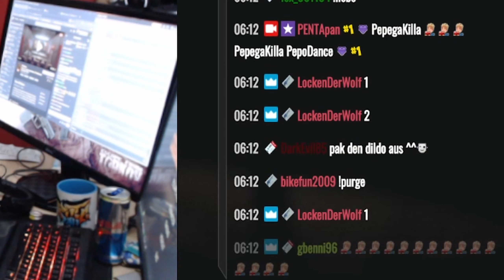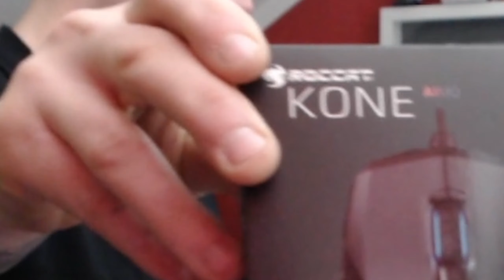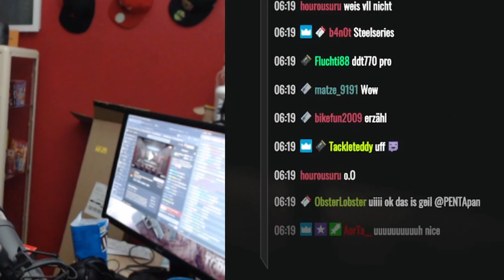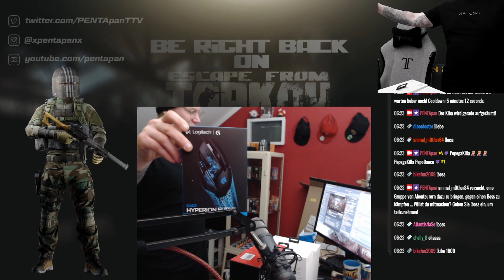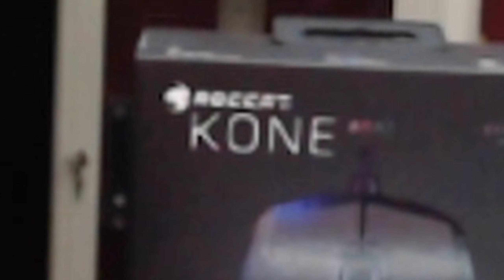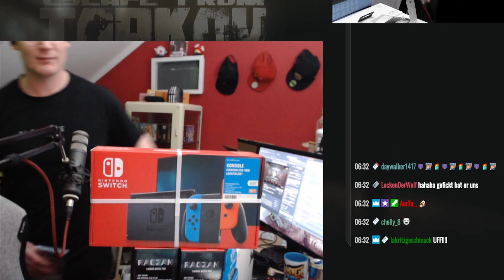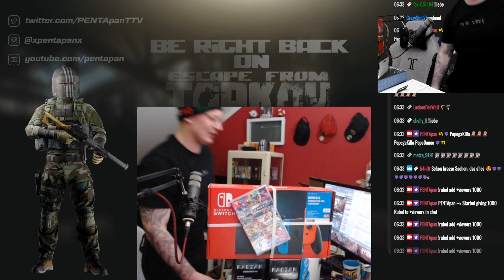1100€ UNBOXING FÜR DIE COMMUNITY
In diesem Video seht ihr was es alles um die Weihnachtszeit zu gewinnen gibt. Für weitere infos könnt ihr mich gerne auf meinem Twitchkanal besuchen .

Ihr wollt mich Supporten ? Dann nutzt den untenstehenden Link von Topperz und benutzt zusaätzlich den CODE " PENTA10" um auf eure ganze bestellung 10% Nachlass zu bekommen.

Ausserdem habe ich noch weitere Guides, die euch das Leben in Tarkov ein wenig erleichtern ✓